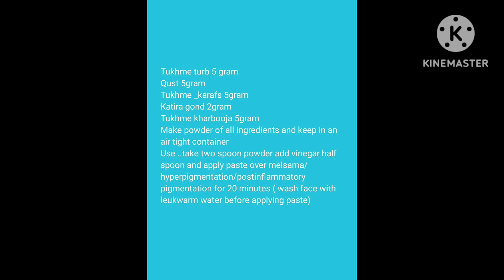face pack for melsma/ جھائیں/ black spot/ hyperpigmentation